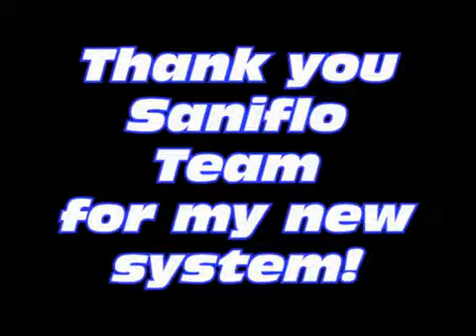Saniflo Saniaccess 3 Customer Installation Video - Up Flush Toilet - SanifloStore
We love it when customers share photos or videos.  This customer purchased the Saniaccess Elongated Kit with The Extension and Trim Plate.  He had a very straightforward install and did an excellent job with both his diy project and the video.